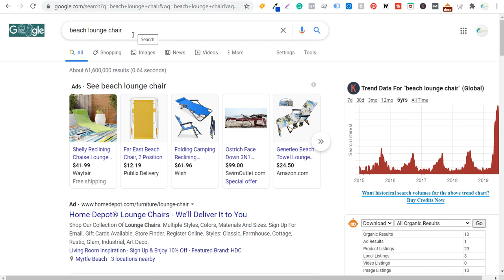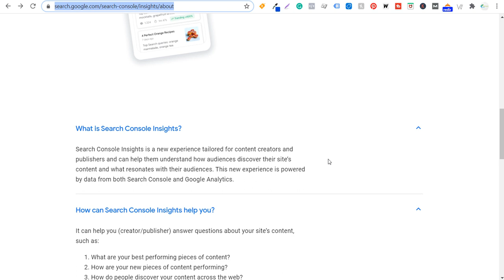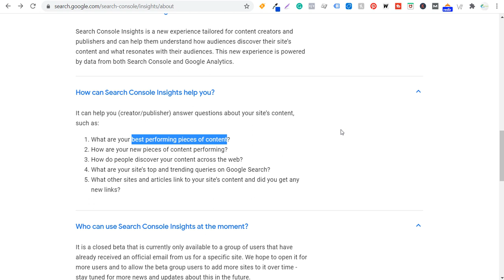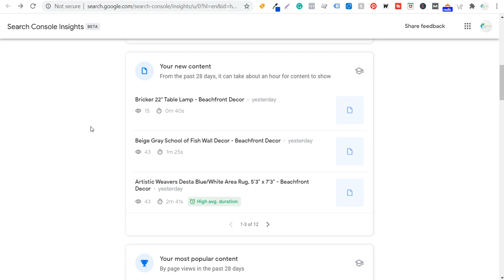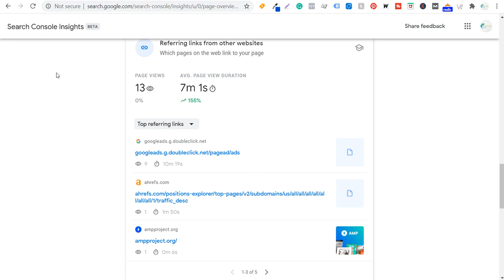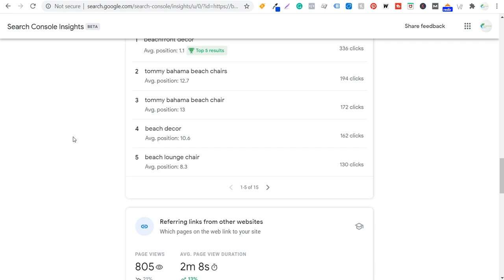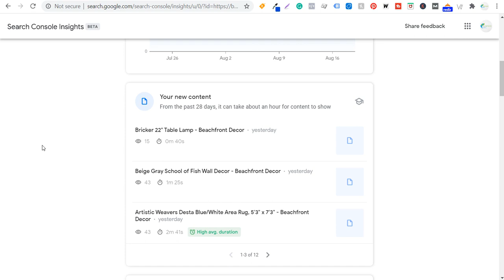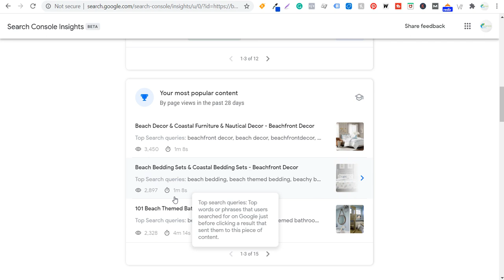Google Search Console Insights - What It Is, How to Access & How to Use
Google Search Console Insights is a new way to get more data about your content and your audience through the Google Search Console. It utilizes Google Analytics data as well. It can be very useful for Marketers and Advertisers who want to learn about their New Content, most popular content, referring links, traffic sources, and more. Ultimately, the goal of the tool is to see what types of content resonate with your readers the most.

If you are a content creator, it's a great tool to learn about what types of content to create. If you create engaging content, it will drive more traffic and revenue to your website. In addition, it can help increase your organic search traffic, social traffic, referral traffic, and even direct traffic.